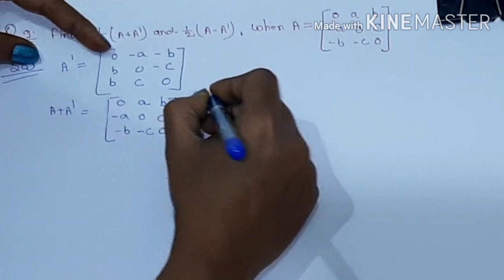Exercise 3.3(Q.no 6 to 10) math class 12th NCERT for all board|| matrix||आव्यूह||matrices for 12th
Hi friends
            In this video I have solved the problem of Exercise3.3(Q.no 6 to 10) of class 12th NCERT for all board. Matrix for class 12th. आव्यूह for class 12th.